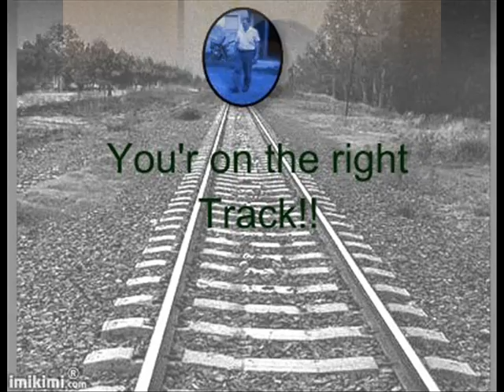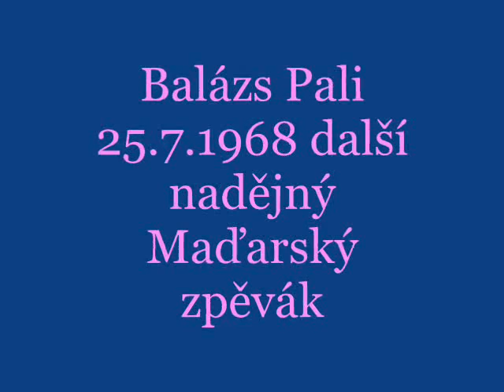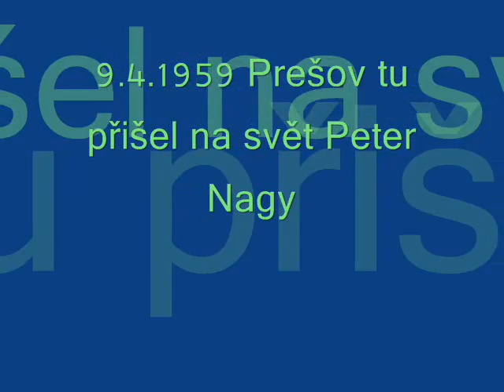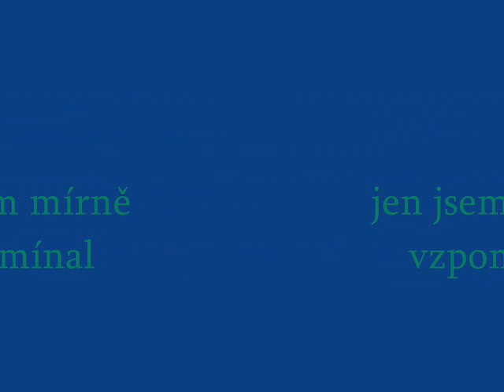Popík je dobrý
Populární hudba mne též provází životem, vyrostl jsem na Rocku, ale začal jsem mít širší záběr. K tomu provází hudba: Fire on the Water - Orlando Riva Sound / Marrakesh - Capuccino / Diskohrátky - Hana Zagorová. Krásné podívání.